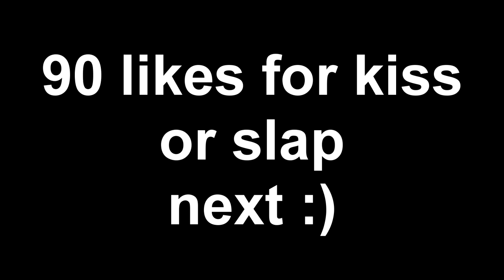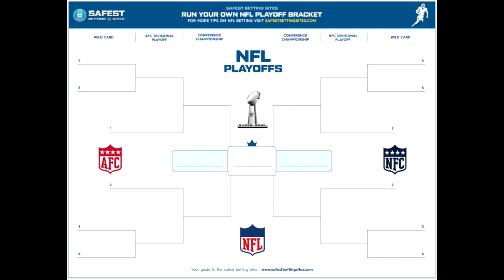AUX BATTLES LIT SONGS | EXTREMELY HARD😈🔥 | Feat. NBA Youngboy, NLE Choppa, Da Baby , MORE!